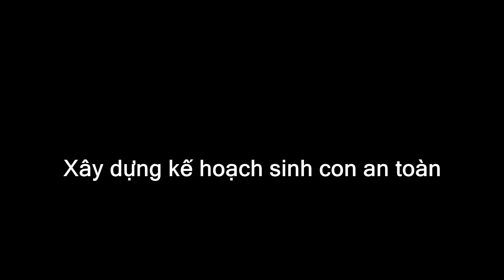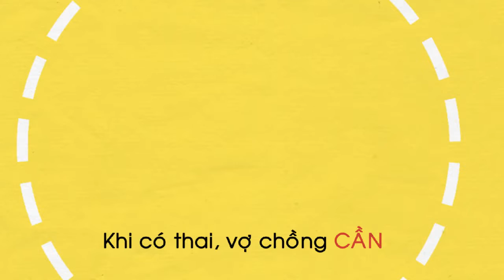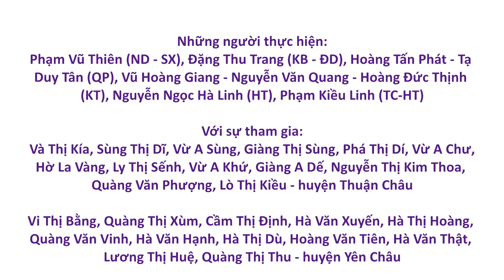HBV - CCIHP - Xây dựng kế hoạch sinh con an toàn